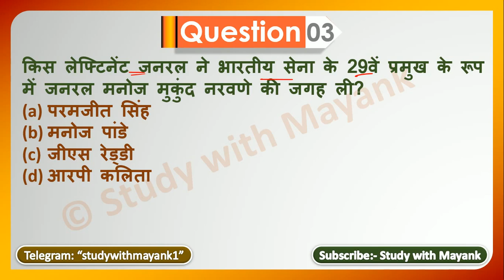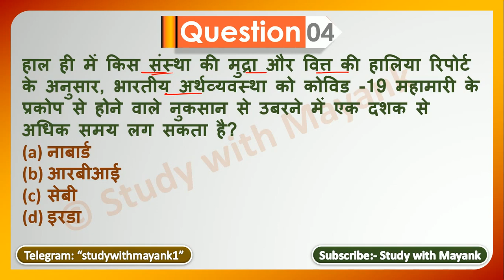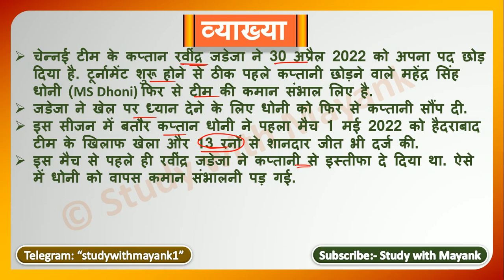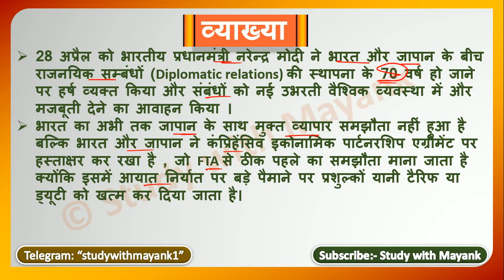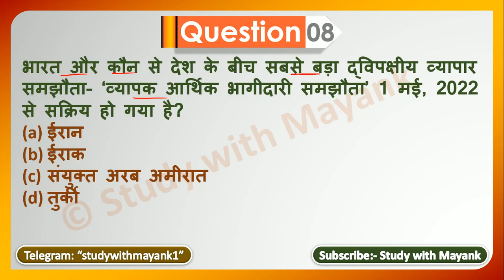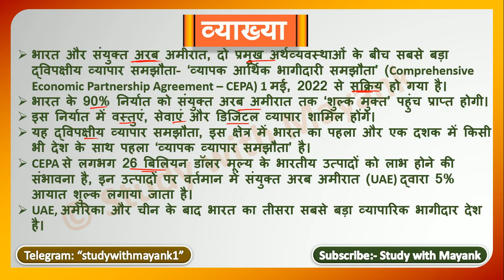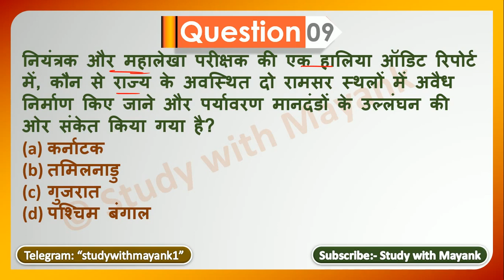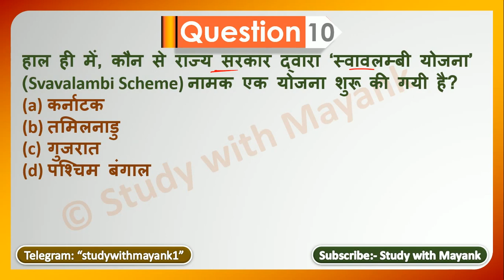5:00 PM - Daily Current Affairs - 04 May 2022 - for All Competitive Exams